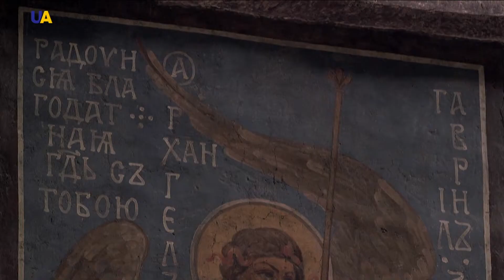Mikhail Vrubel, Part 1 | Virtual Museum Tour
Repair works which ended with the discovery of ancient paintings. A meeting that changed the life of the artist forever. A love triangle thanks to which a world masterpiece was created.